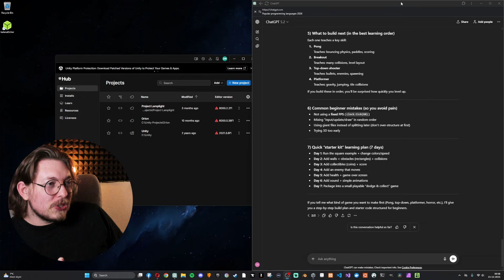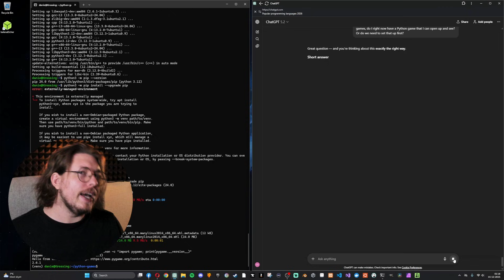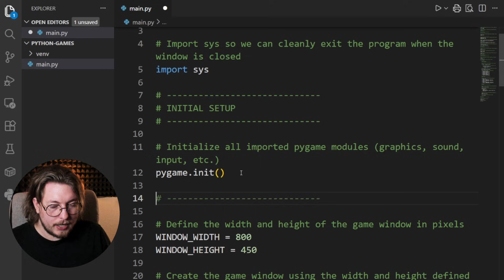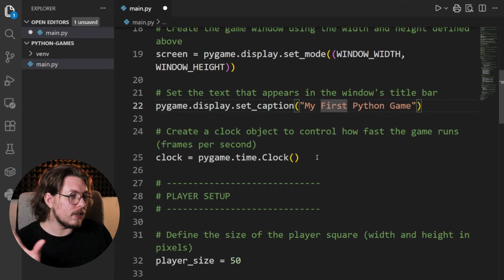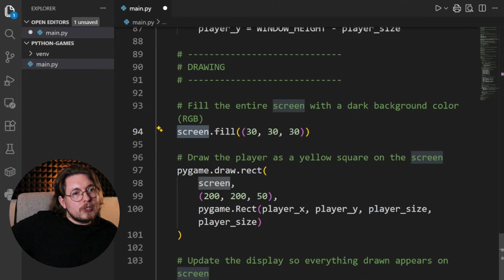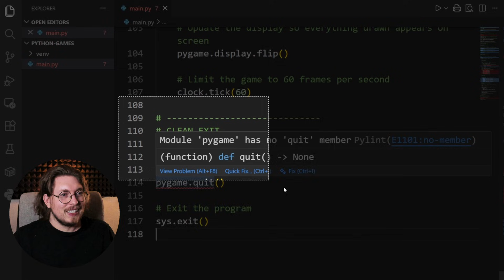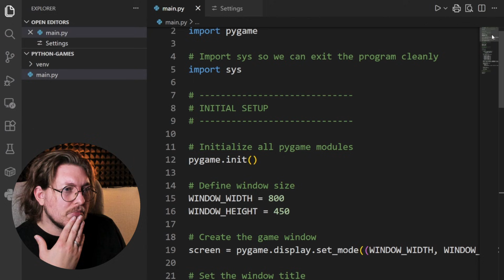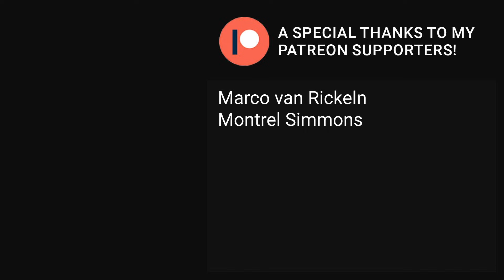Creating a Game Without Using a Game Engine!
I’ve never used Python before, so I wanted to see what it’s actually like to use Python for making games. In this video, I explore what tools exist, what Python is capable of, and how game development even works in a Python-based workflow.

Instead of following a step-by-step guide, I approach this the way most people actually learn: by testing ideas, asking questions, and figuring things out as I go. Along the way, I discover that Pygame is the go-to option for making games in Python — and I start wrapping my head around how it all fits together.

This series is about learning in public, making mistakes, and seeing whether Python is a realistic option for game development when you’re starting from zero.

If you’re curious about Python, game development, or what it’s really like to learn something new from scratch, this one’s for you.